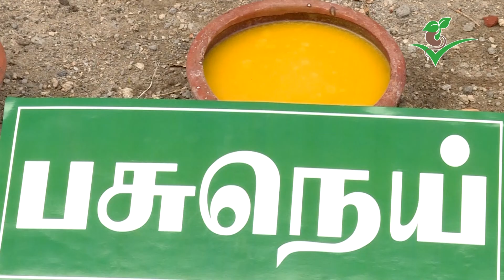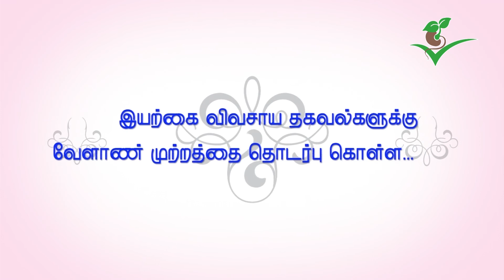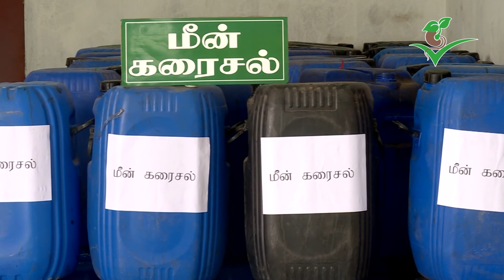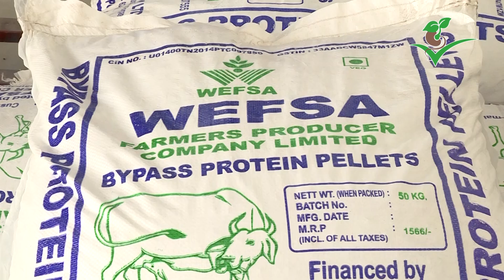பஞ்சகவ்யம் - இன்றைய வேளாண் முற்றத்தில் பஞ்சகவ்யா தயாரிப்பு விரிவான செயல்விளக்கம் 16.09.2021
இன்றைய வேளாண் முற்றத்தில் பஞ்சகவ்யா தயாரிப்பு விரிவான  செயல்விளக்கம் 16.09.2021 விரிவாக விளக்குகிறார் இயற்கை வேளாண் அறிவியலாளர் உயர்திரு மகேந்திர எம் மணிவாசன்